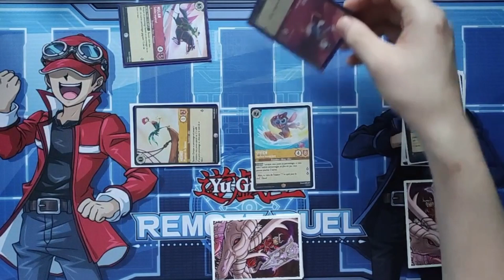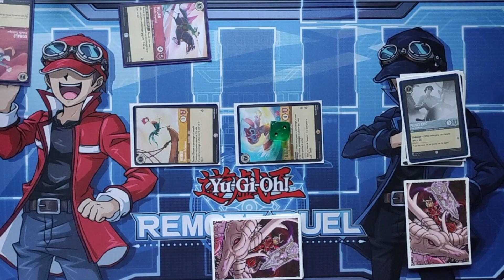[LORCANA] Jouer à Lorcana sans parler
Je vous présente quelques mots issus de la LSF pour pouvoir jouer à Lorcana sans parler.